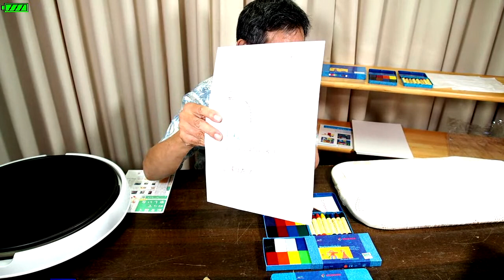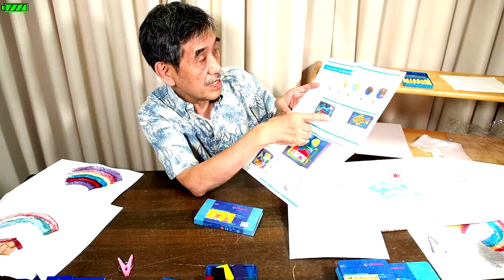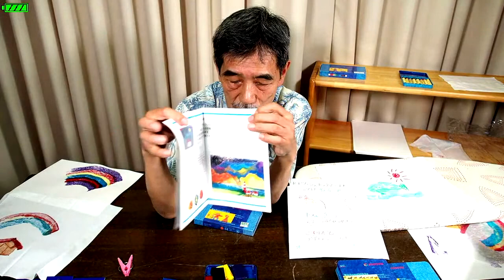初めての画材 ゆっくり子育て〈乳児・幼児～〉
00:56 シュトックマー社の蜜ろうクレヨン

28:26 マグネット
（動画で紹介しているのは、マグネットセット（大）（小）です。）

31:22 リラ社の色鉛筆
（動画で紹介しているのは、グルーヴ　トリプルワンです。）